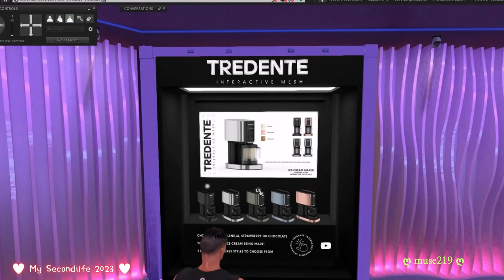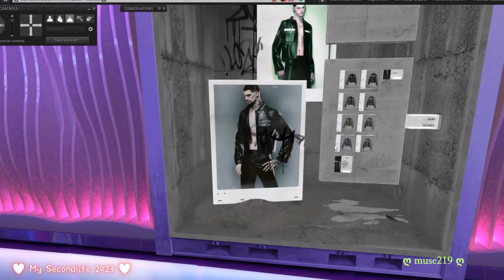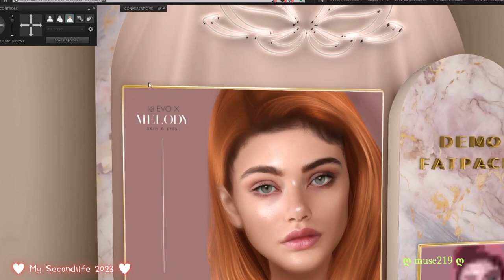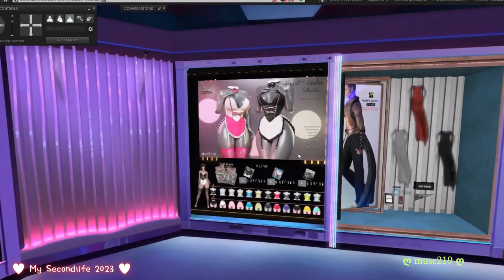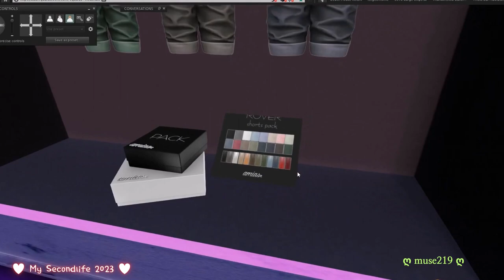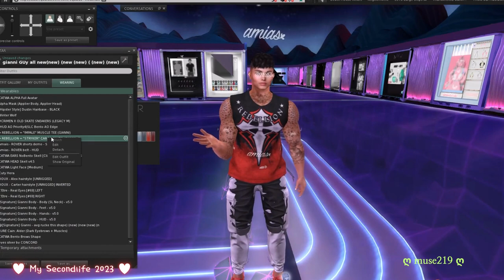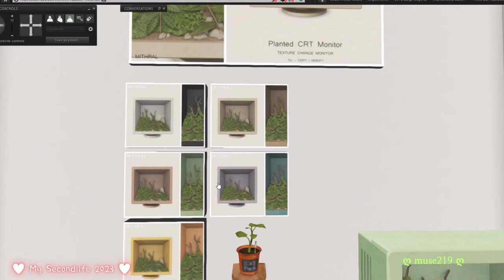The Rise & Fall of Equal10 Events Part V | Second life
Second Life - Sl Travel , Equal10 Events Part5 , SL Review

Check Out The Newest Release From Equal10 Events - Second Life Part 5: Virtual Fashionistas!
"virtual Fashion Showcase At Equal10 Events Part 5: Second Life"
Watch Models Strut Their Stuff In The Virtual Fashion Show At Equal10 Events Part5 In Second Life!

This sl Review is for Equal 10 evenst part6 shopping on my second life 2023.
hope you some help for choose for any inspirations.

♥ STEP RIGHT UP, STEP RIGHT IN! EQUAL10 IS ABOUT TO BEGIN♥  by Barbarella 📌

🎁 Featuring: Accessories, Apparel, Avatar Enhancements, Backdrops, Builds, Cosmetics, Decors, Hair, HUDs, Poses, Shapes, Skins, Tattoos

📌 Event Opening Date: May 10, 2023
📌 Event Closing Date: June 5, 2023

Hey , Guy

 Tumbr(@muse219) Flicker(@muse219)

Socialmedia